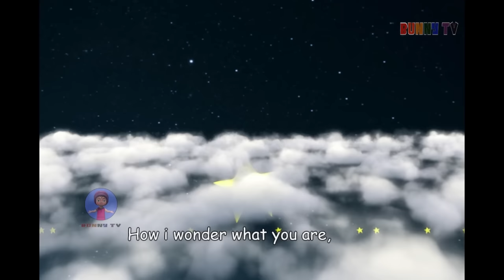Humpty Dumpty Sat On A Wall | twinkle twinkle little star | kids songs | Bunny tv nursery rhymes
Humpty Dumpty Sat On A Wall | twinkle twinkle little star | kids songs  | Humpty Dumpty rhyme

Humpty Dumpty nursery rhyme | Humpty Dumpty song | humpty dumpty lyrics | Bunny tv nursery rhymes | kids songs | YouTube Kids | kindergarten